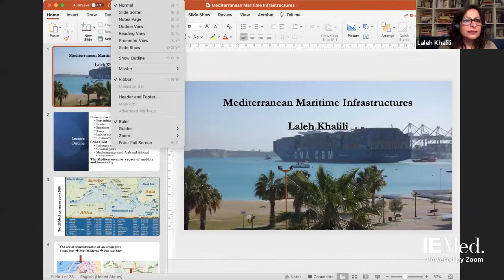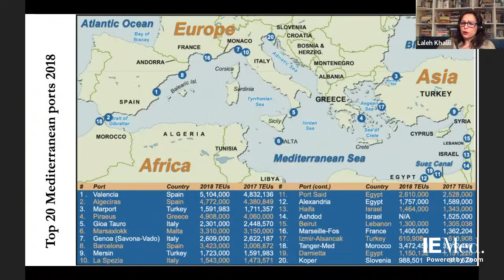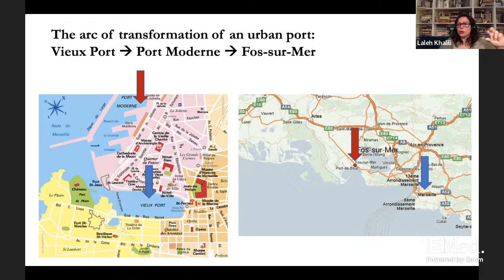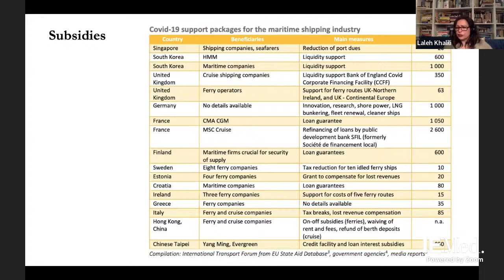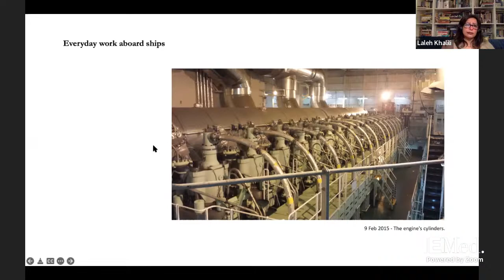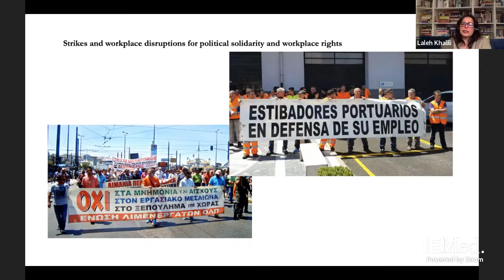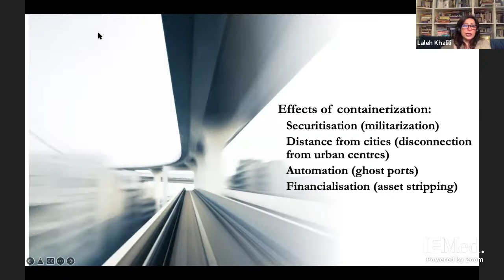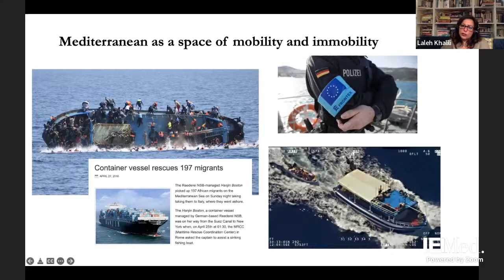The Politics of Maritime Infrastructures across the Mediterranean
Lecture by Laleh Khalili, professor of International Politics in the School of Politics and International Relations at the Queen Mary University of London. Co-organised by the IEMed as part of the Aula Mediterrània 2021-22 programme in collaboration with the Master’s in Logistics and International Trade, Universitat Abat Oliba CEU.

Mediterranean connections have so long defined the relationships across the seas. Since the 20th century, these maritime connections have entailed intimate interweaving of war and trade, of businesses, of colonies and postcolonies, and of concerns around labour, environmental safeguarding, and urban development.

Through the examples of the shipping company CMA CGM, prof. Khalili will draw the politics of port development and management in the Mediterranean basin, the devastating after-effects of underregulated shipping, and the contested movements of people and cargo.

Prof. Khalili has worked as a professor at SOAS University of London and has participated in numerous research projects. Khalili has examined representations and practices of violence in her books Heroes and Martyrs of Palestine: the Politics of National Commemoration (2007), and Time in the Shadows: Confinement in Counterinsurgency (2013). In addition, she is the author of Sinews of War and Trade. Shipping and capitalism in the Arabian Peninsula (2020), her most recent work, where she explores the role of maritime infrastructures as conduits for the movement of technology, capital, people and cargo.